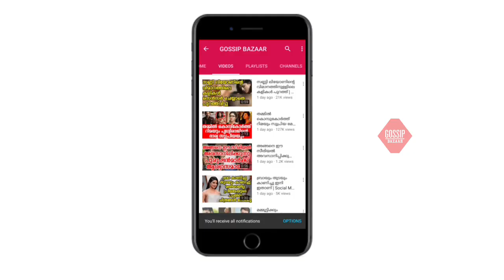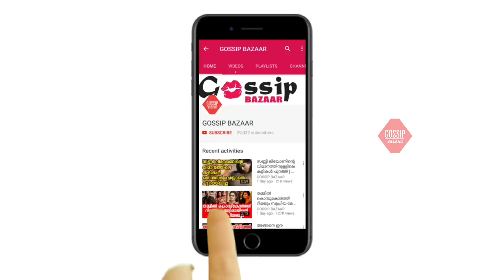ഇങ്ങനെ ആയതിന്റെ പേരിൽ ചെറുപ്പം മുതലേ ഞാനത് നേരിട്ടു പൊട്ടിക്കരഞ്ഞുകൊണ്ട് മഞ്ചു സുനിച്ചൻ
Watch ഇങ്ങനെ ആയതിന്റെ പേരിൽ ചെറുപ്പം മുതലേ ഞാനത് നേരിട്ടു പൊട്ടിക്കരഞ്ഞുകൊണ്ട് മഞ്ചു സുനിച്ചൻ